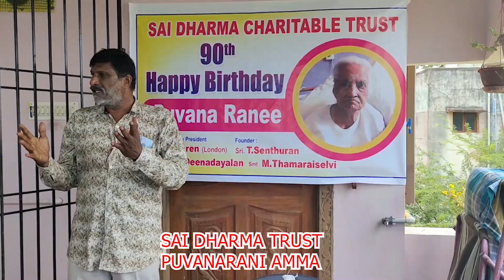மரணத்தருவாயில் அந்த ஜீவன் அழுவதை கூட இருப்பவர்கள் தப்பாக நினைக்கிறார்கள் அது எது தெரியுமா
முன்_ஜென்ம_பாவத்தின்_தண்டனையை_இப்போ_அனுபவிக்க_வேண்டுமாBRAMMASUTIRAKULU_PADASALAI_NITHYANANTHA SWAMY
பிரதோஷத்தின்_மகிமை_தெரியுமா_BRAMMA_SUTIRA_KULU_PADASALAI_NITHYANANTHA SWAMY
தியானம்_செய்வதால்_ஏற்படும்_நன்மை_என்ன_தெரியுமாBRAMMA_SUTIRA_KULU_PADASALAI_NITHYANANTHA SWAMY
உன்_நிலையை_தாண்டி_நீ_எதையும்_எடுக்க_மாடடாய்BRAMMA_SUTIRA_KULU_PADASALAI_NITHYANANTHA SWAMY
குருவுக்கே_விளம்பரம்_இருந்தா_தான்_வெளிய_தெரிவார்BRAMMA_SUTIRA_KULU_PADASALAI_NITHYANANTHA SWAMY
உனக்கு_பணம்_வேண்டுமா_உறவு_வேண்டுமா_BRAMMA_SUTIRA_KULU_PADASALAI_BRAMMASHREE_NITHYANANTHA SWAMY
சிவன்_விஷ்ணு_பிரம்மா_உண்மை_தத்துவம்_தெரியுமாBRAMMASHREE_NITHYANANTHASWAMY_BRAMMA SUTIRAKULUPADASALAI
கடவுளுக்கு_மரியாதை_இவ்வளவுதான்_உங்களுக்கு_தெரியுமாNITHYANANTHA_SWAMY_BRAMMA SUTIRAKULU_PADASALAI
பெண்கள்_பெண்_குழந்தைகள்_கெட_யார்_காரணம்_BRAMMASHREE_NITHYANANTHA_SWAMY_BRAMMA SUTIRAKULU_PADASALAI
ஞானத்தை_நீ_கண்டிப்பாக_அடைய_வேண்டும்_ஆனால்_எப்படி_முடியும்_தெரியுமா_ BRAMMA SUTIRAKULU_PADASALAI
உண்மை_ஞானியை_குருவை_கண்டு_பிடிப்பது_எப்படி_தெரியுமா_BRAMMASHREE_NITHYANANTHA_SWAMY_BRAMMA SUTIRAKULU_PADASALAI
​ஒருவருக்குஉயிர்பிரியும்தருணத்தில்என்ன​​​​ செய்யவேண்டும்தெரியுமா​​​​?தாயின்கருவிலாஅல்லதுபிறக்கும்போதாவேறு​​​​ இறந்த​​​​ ஆன்மாநமக்குள்எப்படிநுழைகிறதுதெரியுமா? SAI DHARMA TV#செல்வம்சேரஎன்னசெய்யவேண்டும்தெரியுமா​​​​?
Part 2
பிரம்ம_ஸ்ரீ_நித்தியானந்தசாமி_10​​​​-01-2020#நேர்கானல்​​​​ கேள்விபதில்_பாலுணர்வை_தவிர்ப்பது_எப்படி​​​​? பிரம்மசூத்ரகுழு​​​​